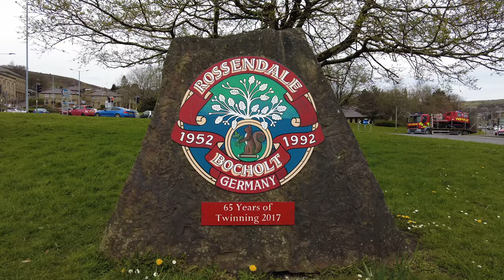East Lancashire Railway 4K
Staying at Burrs Country Park campsite we spent 5 days in the area visiting Bury, Ramsbottom, Rawtenstall and Peel Tower. Most of Friday was spent on the railway